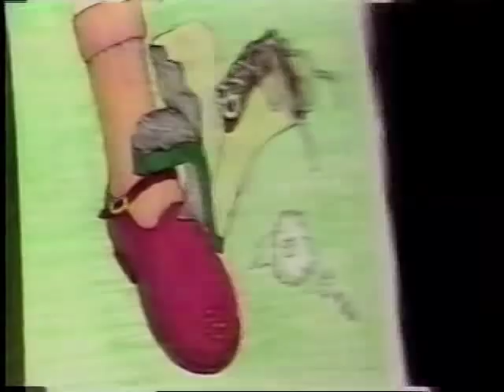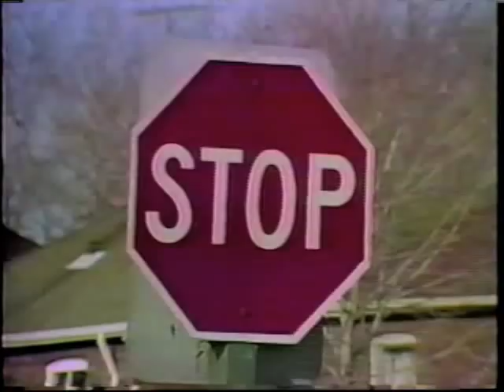Readalong - Episode 2 (1975)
The popular educational series produced by TVOntario that taught kids how to read. Many of us who grew up in Southern Ontario were entertained by 'boot' and the gang both at home and in the classroom in grade school.